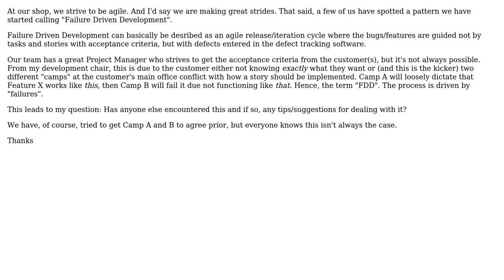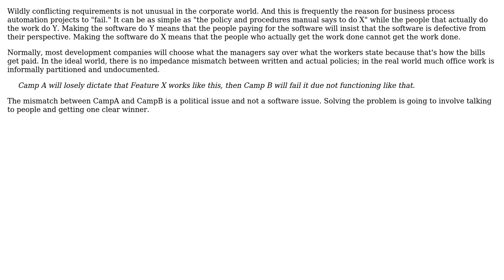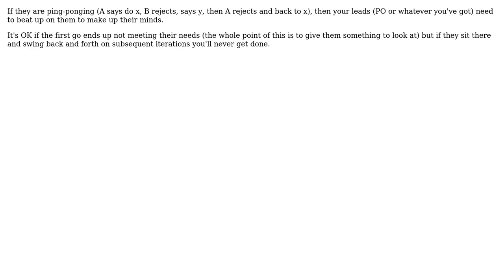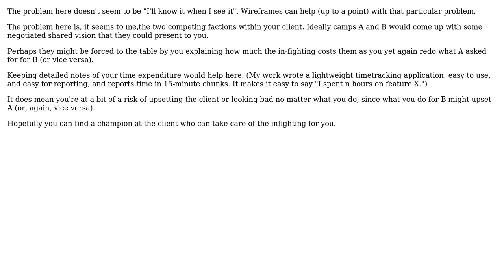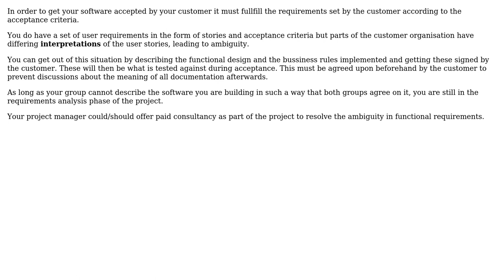What to do about "Failure Driven Development"? (8 Solutions!!)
What to do about "Failure Driven Development"?

With thanks & praise to God, and with thanks to the many people who have made this project possible! | Content (except music & images) licensed under CC BY-SA | Music | Images & others | With thanks to user Tangurena user rsp user Robert Harvey user Phrancis user Pete user Nicole user Michael Kohne user MIA user Larry Coleman user Frank Shearar user DevSolo and the Stack Exchange Network Trademarks are property of their respective owners. You are responsible for your own actions.